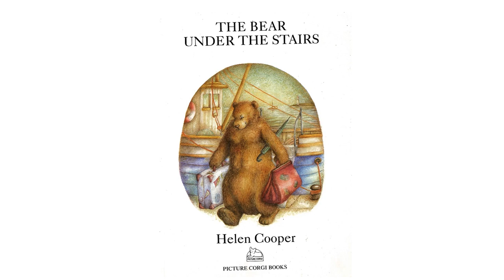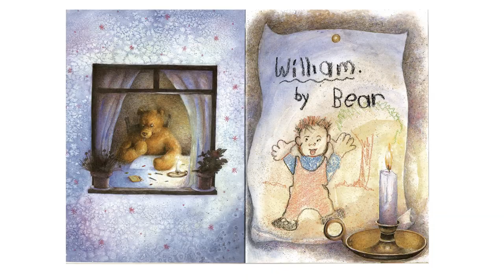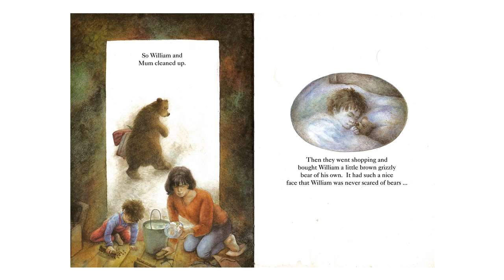The Bear Under the Stairs by Helen Cooper: read aloud by Alwyn Poole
Very cool book. Great story and read aloud practice for children.

and on this channel.